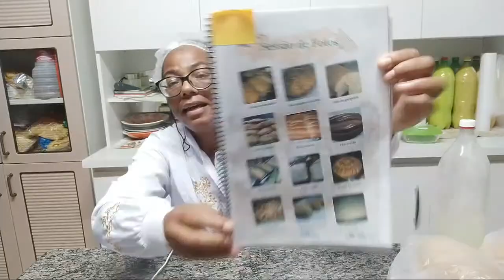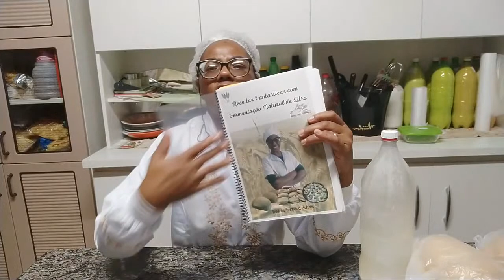Descubra de vez como lucrar muito vendendo pães maravilhosos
para melhor resultado seguir vídeo
você que está pensando ainda dá tempo de obter o seu próprio negócio na sua casa fabricando todo tipo de pães com fermentação natural aqui vamos deixar o link do curso da fermentação desde fermento os seus pães e até como você vender também damos todos o suporte para você é só clicar logo abaixo no link da hotmart
*Você tem várias opções de pagamento:*

 *. Cartão de crédito em até 12x,*

 *. Pagamento com dois cartões,*

 *. Boleto bancário,*

  *. Pix,*

 *. Transferência bancária,*

*e outros.👉👉👉 E-BOOK
   *CLIQUE AQUI:* 👇🏻👇🏻

vou deixar aqui o  link do canal

entao vamo s la vou colocar aqui as playlist de perguntas e resposta pra quem tem dúvidas sobre o fermento,massa, reformas e esponjasy

vídeo de como voce fazer seu FERMENTO de litro de ate o pao sem ajuda de ninguém

vídeo de modelagens de roscas feito com fermento de litro

videos de todo tipo de pão feito com fermento de litro

meu endereço caso alguém queira me mandar lembranças
Caixa postal  1570
Apucarana Parana
cep 86819000
lenicia ferreira
@Eu Ensino Tudo Sim FERMENTO de litro